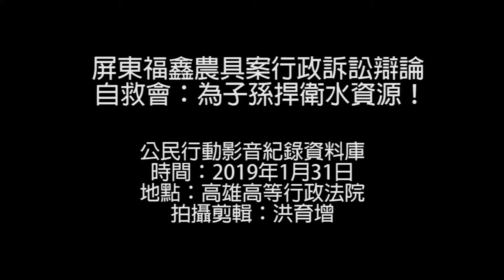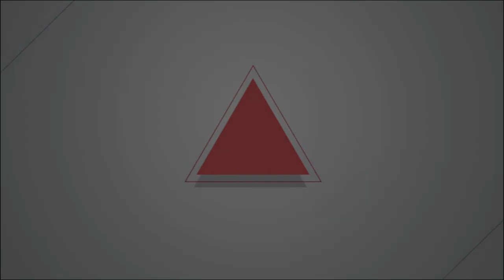2019.01.31 屏東福鑫農具案行政訴訟辯論 自救會：為子孫捍衛水資源！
昨（31）日屏東「福鑫農具案」在高雄高等行政法院進行言詞辯論，屏東縣高樹鄉泰山村守護家園環保自救會數十位成員也到現場參與開庭。本次言詞辯論主要針對三項爭議點進行答辯，包括：福鑫農具工廠對於周遭環境的污染、廢水排放等等，全案判決結果將在2月27日出爐。